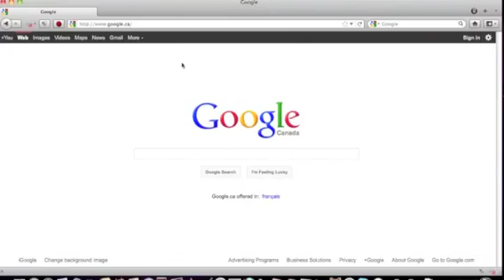How To Clear Cache On Firefox ✅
Learn how to clear cache on Firefox Browser 4, 5, 6, 7, 8, 9, 10, 11, 12, 13, 14, 15, and 16 by following this how to video guide. You can also use this to delete cookies on Firefox and clear history on Firefox.

Full video transcript:
To clear cache on Firefox, click on Tools,
Clear Recent History.
Check off all,
except for Cache.
Change the time range to everything
and click Clear Now

That's how to clear cache on Firefox!